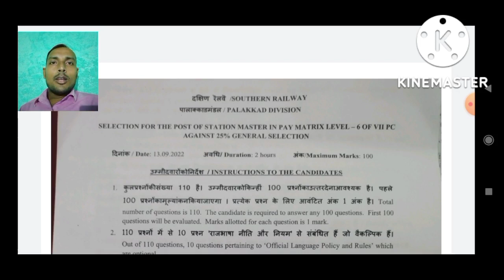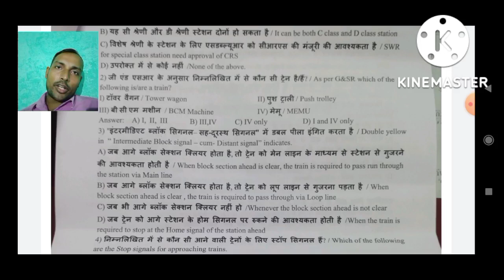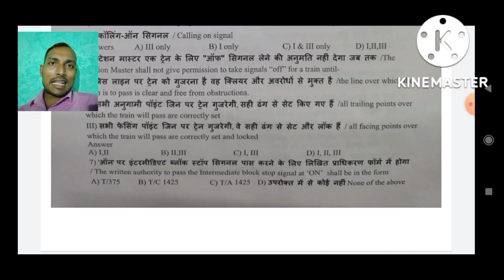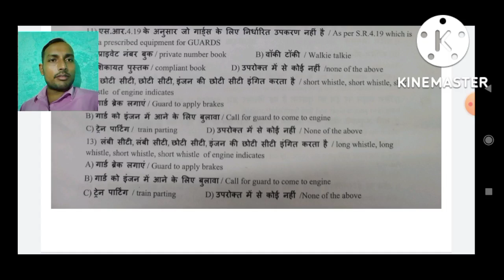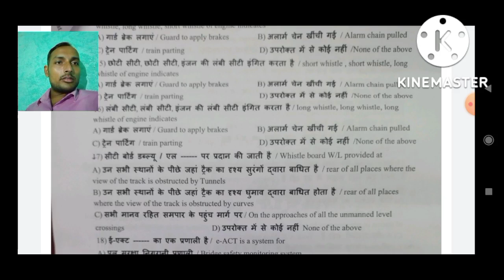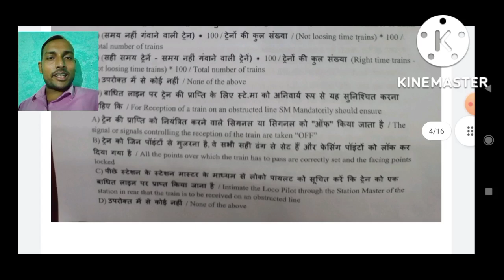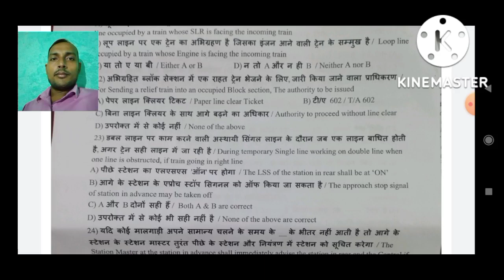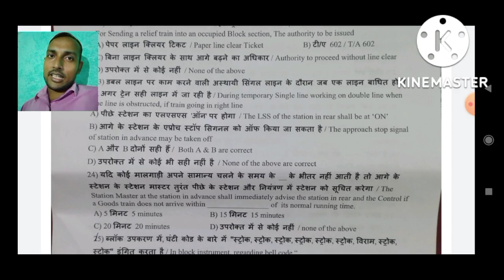station master question papers/palkat division/southern railway/departmental exams/promotional exam